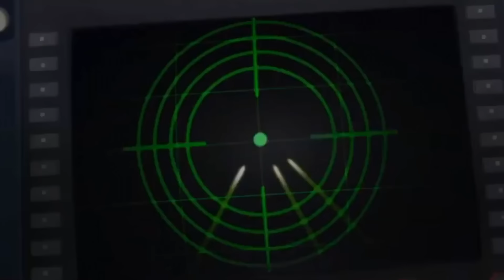Order 66 but with animated characters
Limited Time! Multiple sizes available!